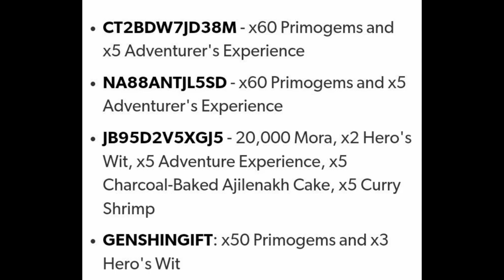EPIC Wishes Raiden Shogun - Insane Results + Bonus at End I Genshin impact REACTS Ep.4 Pull 4 Banner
The 4th Ep of my Wishing Series and REACT Content, PULLING for Raiden Shogun / Chevreuse / and Kujou Sara with ONLY 30 WISHES!! Check this out this EPIC PULLS Video and INSANE Luck or Terrible Terrible Cluster  - both make this fun. BONUS Important Info at the End of Video that will be Super Useful, Genshin Impact 4.3 and released on Genshin Impact 4.4 update. Leave a comment at the bottom and i will respond to each one of you!! Chapter Time-Stamps Below 🎥

00:00 - Intro
01:32 - Wishes 1
02:47 - Wishes 2
03:30 - Wishes 3
04:48 - BONUS!

🏆 My Goal 🏆
I am thankful to each and every one of you who support me by watching my videos, plz like the video and subscribe as it helps me out so much as a new content creator. I was recently laid off from my job of 5 years, and although I am looking for employment, I'm also taking the time to invest in myself by making YouTube videos. I'm doing this full time right off the bat and am committed to getting my first 1K Subscribers!! Thank you so much for all your support!!

Everything used in this video is protected under Free Use. This video is meant for Entertainment and informational purposes for the Video Game named "Genshin Impact: 2020".